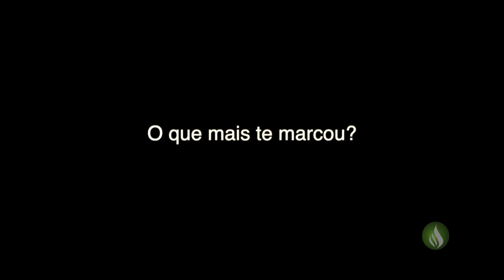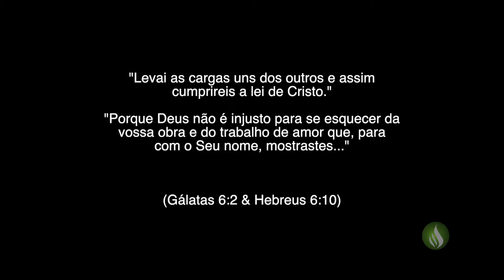#20 (Português) - Relatório Missionário MTempleS: IASD Roger Heights (Wyoming, Michigan)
Relatório Missionário MTempleS #20